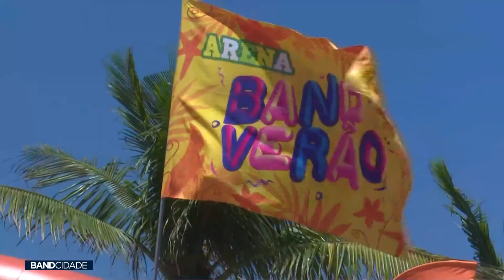Programação especial de Carnaval na Arena Band Verão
Matéria exibida no Band Cidade 2ª edição do dia 9 de fevereiro.